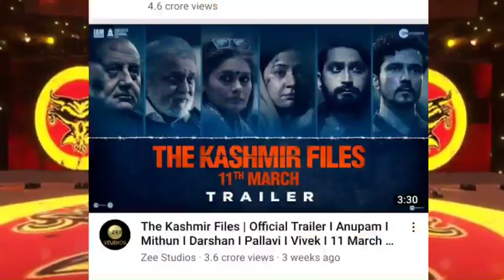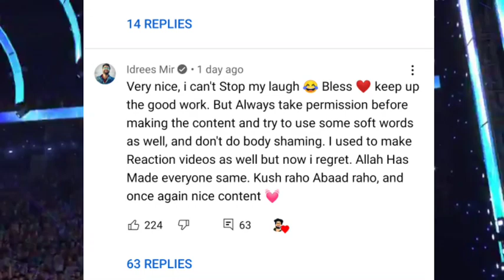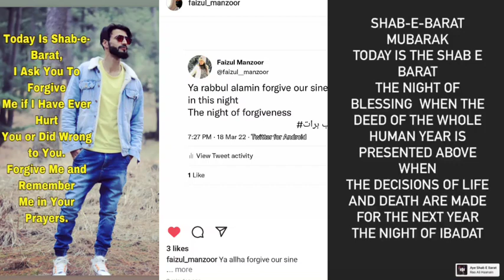Laila Qureshi on kashmir files movie | Idrees mir reacts on jallad roast | shab e baraat 2022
I give News Related to kashmiri youtube community .

This video about is : Laila Qureshi on kashmir files movie | Idrees mir reacts on jallad roast | shab e baraat 2022